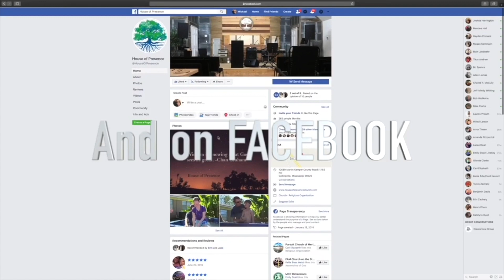One Heart And One Mind - Danny Hall || 10-4-2020